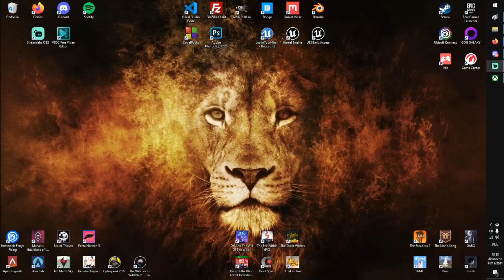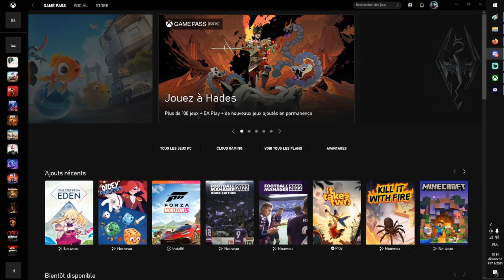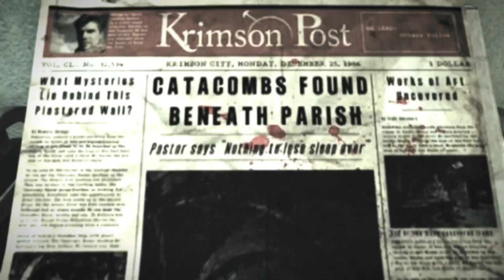The Evil Within (en COOP) - Que de complications - Chapitre 7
Bonsoir ! Et bienvenue à toi sur ce let's play The Evil Within !